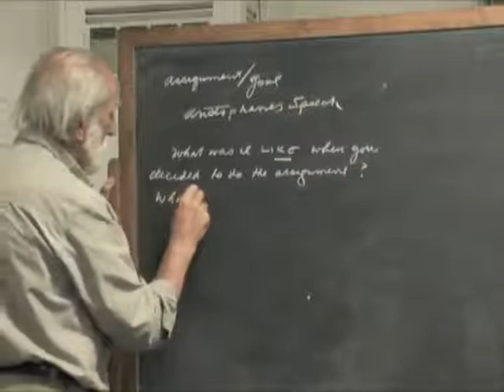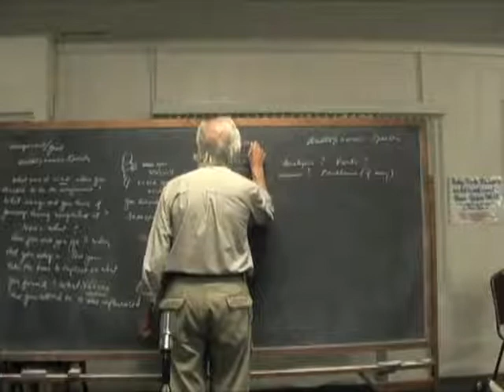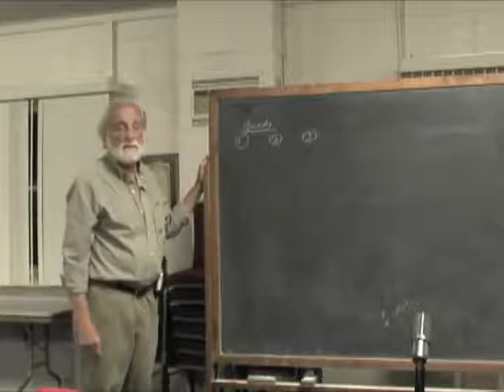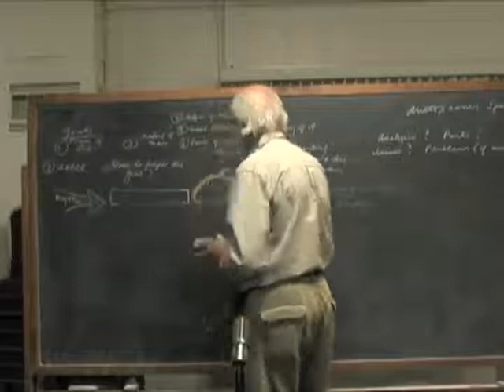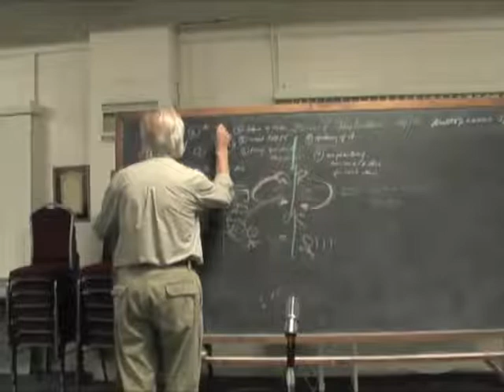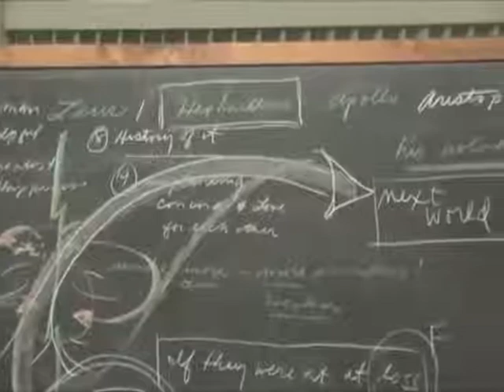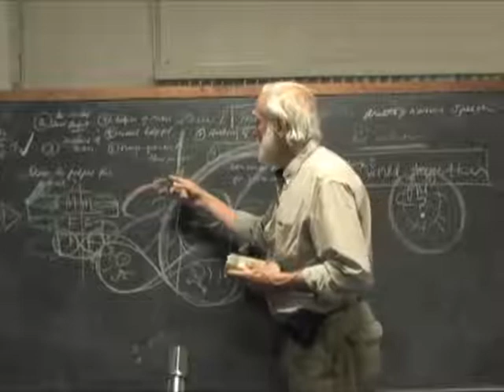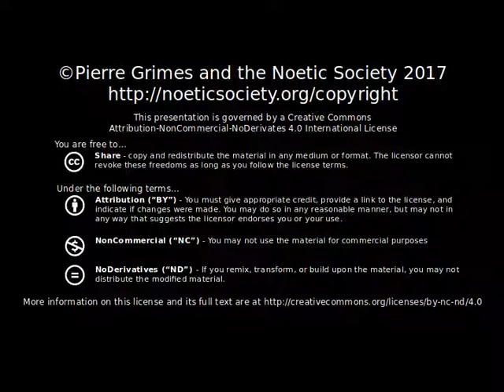2009-07-24 NSFRI - Plato - Symposium - 189a-194e - Aristophanes' Speech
Pierre Grimes and the Noetic Society -- 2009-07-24 NSFRI - Plato - Symposium - 189a-194e - Aristophanes' Speech
Dialogue: Symposium Stephanus Pages: 189a-194e Texts used: Symposium , transl. Juan & Maria Balboa Plato: Lysis. Symposium. Gorgias. , transl. W.R.M. Lamb. (Loeb Classical Library No. 166)  ISBN-10: 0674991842, ISBN-13: 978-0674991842 Great Dialogues of Plato , transl. W.H.D. Rouse.  1984 Mentor books: ISBN-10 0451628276, ISBN-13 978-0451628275; 2015 Signet reprint: ISBN-10: 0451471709, ISBN-13: 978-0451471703. The Banquet , transl. Thomas Taylor. Printed in Works of Plato, Vol 3 . ISBN 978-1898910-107. Prometheus Trust . (Available in the United States from Opening Mind Associates ) [Thanks to Marty and Yoni for videotaping and editing/production, and StefanR for title and cataloguing info.]